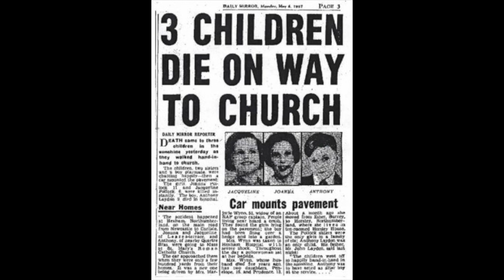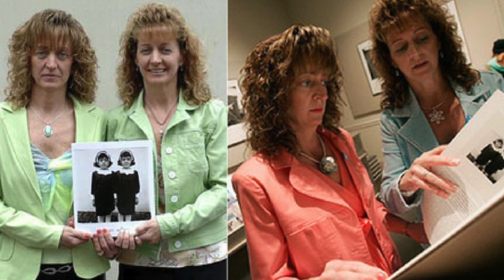Las Gemelas Pollock: Reencarnación de Hermanas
¡Leo sus opiniones!